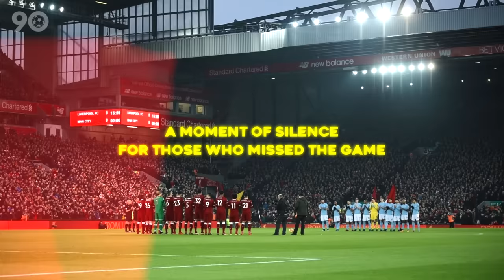Manchester City vs Liverpool - More Than Just A Rivalry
When Sir Alex called it a day and decided to retire from coaching it was the end of an era for the entire Premier League not only man united 2 years later Liverpool had hired the German genius to architect the Revival of the Sleeping Giant and on the blue side of Manchester they signed the famous Pep Guardiola to be the captain of their ship these two managers arrival to England marked the beginning of the Premier League's new era in fact both managers had a very good taste of what it means to play in the Premier League right after they came hell klopp actually got to witness the Leicester Miracle sitting on the Liverpool bench and the next season both pep and Jurgen were overshadowed by Chelsea's con what we didn't know is that a very heated rivalry was being slowly cooked in the background of course the cities of Liverpool and Manchester always had their differences but footballing wise Liverpool was mostly concerned with the bigger brother of Manchester however that was about to change sit tight because this is one of the most exciting Premier League stories that witness countless shifts of power